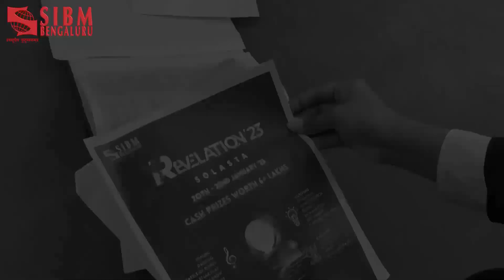Revelation '23 | Solasta | Official Video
The wait is over, for the most extravagant event of SIBM Bengaluru is here to illuminate the year with a spark of vigour and zeal. We present, Revelation 2023, with the theme 'Solasta', which is set to host colleges from across the country, to showcase their passion in cultural and management events and provide a platform for entertainment, kinship, and intense competition.